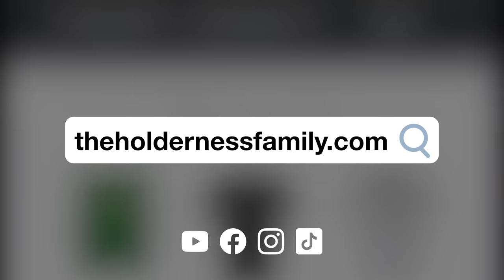Fall Expectations vs. Reality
The candy corn is just for decoration, ok? No one eat it. And also we are going to a pumpkin patch to take pictures so we can be those people who go to a pumpkin patch and take pictures.